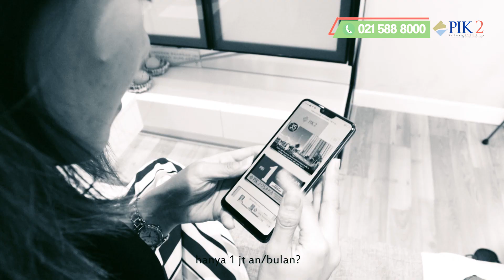Drama Anak Kost-an (Osaka Riverview Apartment)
Pusing uang tabungan habis untuk sewa kost? Ditambah biaya kost naik dari tahun ke tahun ?

Jangan Khawatir!
Osaka Riverview apartment, siap menjadi tempat tinggal yang nyaman dan aman bagi anda.
Cicilannya seharga sewa kostan km loh.
Mulai dari 1 juta/ bulan kamu bisa mendapatkan 1 unit apartemen dengan 85 super Fasilitas.
Selain itu, Osaka Riverview Apartment memberikan fasilitas Fully Furnished loh! Jadi, tidak perlu extra nabung untuk beli main furniture. Lengkap kan?
Ayo berhenti sewa, saatnya miliki hunian istimewa, Osaka Riverview Apartment!